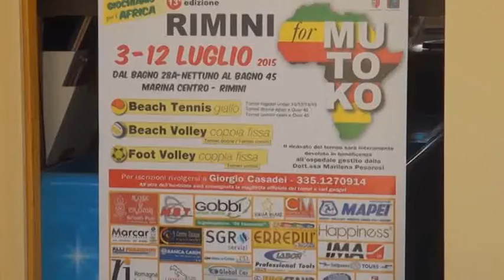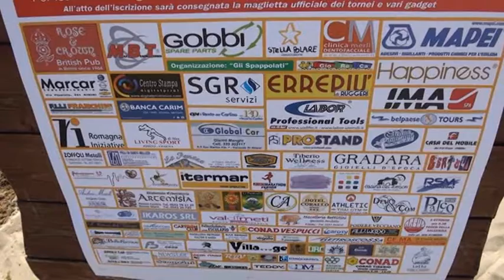Icaro Tv. Dal 3 luglio Rimini For Mutoko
Presentata sulla spiaggia del Bgano 60 di Rimini la 13esima edizione di Rimini for Mutoko, l’evento benefico di beach tennis, beach volley e foot volley con il quale si raccolgono fondi per l'ospedale Luisa Guidotti, guidato dalla dottoressa Marilena Pesaresi.  Aperte le iscrizioni per l'evento che si svolgerà dal 3 al 12 luglio, tra i bagni 28 e 45.